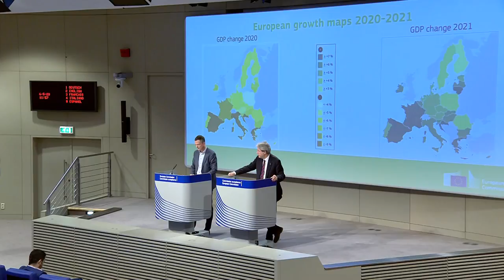Europe struggles to save tourism and Paolo Gentiloni forecasts Recession of Historic Proportions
The European Union predicted Wednesday that the 27-nation bloc would plunge into “a recession of historical proportions this year” because of the damage the coronavirus pandemic has inflicted on its economy.

In its first official projections, the EU said its economy is expected to shrink by 7.5% this year before rebounding by about 6% in 2021.

“It is now quite clear that the EU has entered the deepest economic recession in its history," EU Economy Commissioner Paolo Gentiloni said during a news conference in Brussels. Gentiloni said the coronavirus caused economic activity in the EU to decline “by around one third practically overnight.”

The coronavirus outbreak has hurt nearly all economic sectors, consumer spending and investment, triggering a sharp spike in the unemployment rate. The EU predicted the jobless rate will increase from 6.7% in 2019 to 9% this year before declining to about 8% in 2021.

Hardest hit

The commission predicted that Italy and Spain, two of the hardest-hit European countries, will be among the economies that will suffer most.

France's economy is also expected to weaken significantly but to a lesser extent, while Germany’s is projected to shrink more moderately and recover more quickly. Nevertheless, Germany is set to experience its most severe recession since World War II, as exports drop substantially.

Gentiloni said the severity of the recession and the strength of recovery in the EU will be inconsistent. He said recovery will depend largely on “the speed at which lockdowns can be lifted, the importance of services like tourism in each economy and by each country's financial resources.” The damage, Gentiloni said, “can be mitigated through decisive, joint European action.”

Slowly reopening

As the spread of the coronavirus slows in Europe, people are carefully coming out of confinement, but stringent measures remain in place amid concern of a second wave of outbreaks.

The coronavirus has infected more than 1.1 million people in Europe and claimed the lives of more than 137,000 others, according to the European Center for Disease Prevention and Control.

EU recovery plan to be ready in weeks, to be approved in June: Top official

The European Commission will prepare in the next weeks a plan to finance the economic recovery in the European Union, European Commissioner for Economic and Financial Affairs Paolo Gentiloni said on Wednesday.

He said that he was confident the plan would be approved by EU leaders in June.
Gentiloni told a news conference the plan would include a mix of grants and long-term loans.

He also said that the Commission would present to eurozone finance ministers on Friday an eligibility assessment for the use of the eurozone bailout fund's precautionary credit line to fight the COVID-19 pandemic and that all eurozone countries would be eligible for the money.

The EU, over the pandemic, has entered the deepest economic recession in its history, he said.

"The coronavirus caused an unprecedented economic crisis," Gentiloni said.

Gentiloni presented the EU’s 2020 spring economic forecast, and according to the report, its gross domestic product (GDP) is expected to contract 7.4% in 2020.

“Both recession and recovery will be uneven,” he stressed.

Inflation will be significantly weaker due to the fall of consumer prices, while unemployment is set to rise despite government measures, he added.